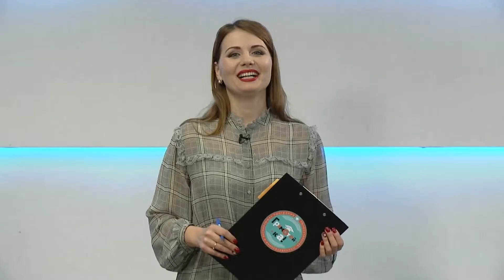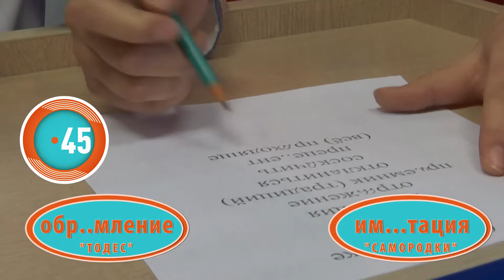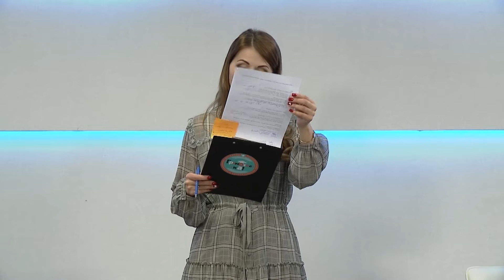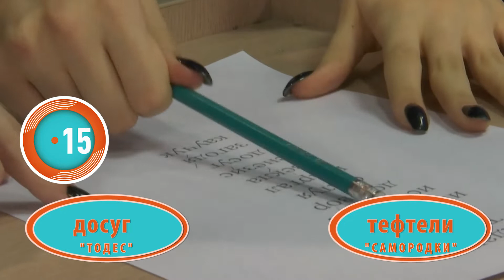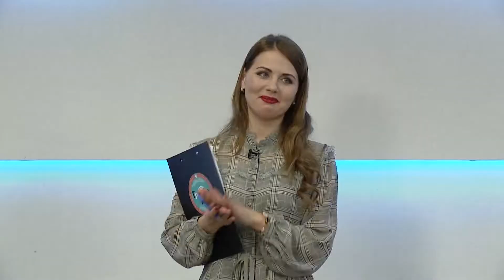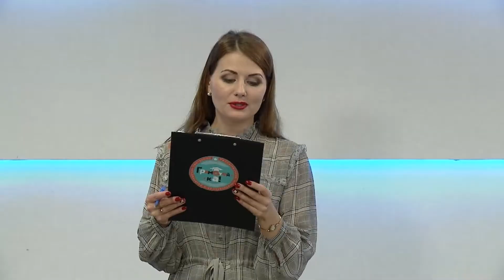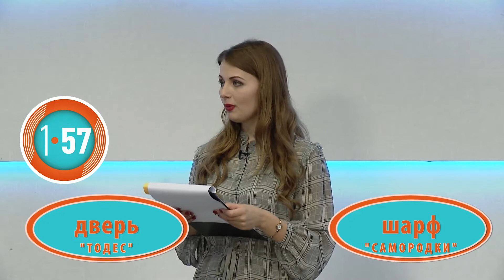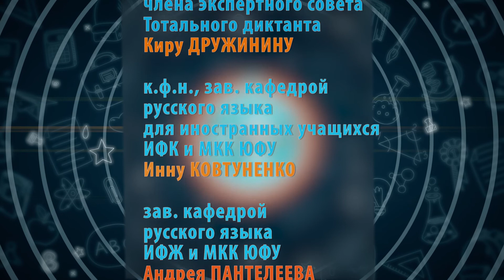Грамотей-ка от 15 апреля 2019